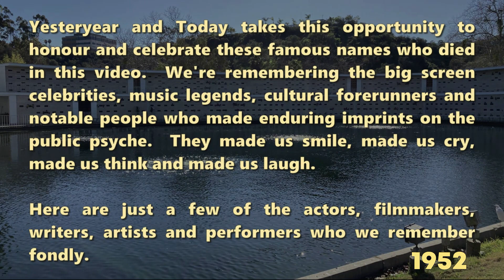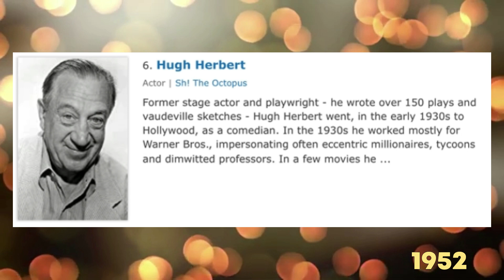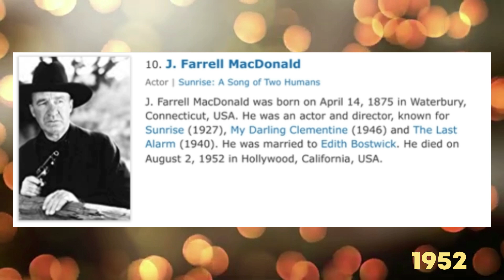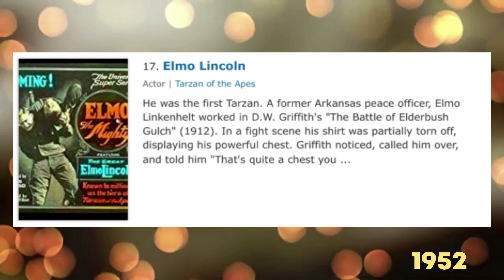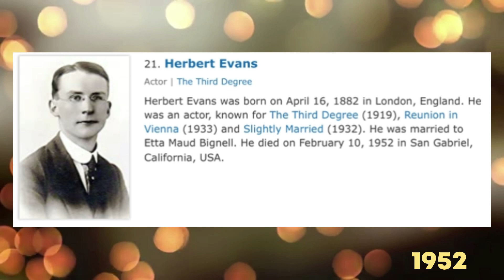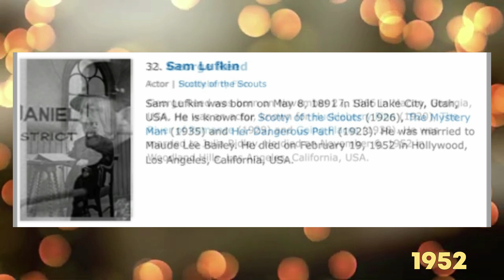Shocking Truth Revealed: The Top 32 Celebrities Who Passed Away in 1952 Will Leave You Speechless!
Music
‘Phoenix' by @ScottBuckley